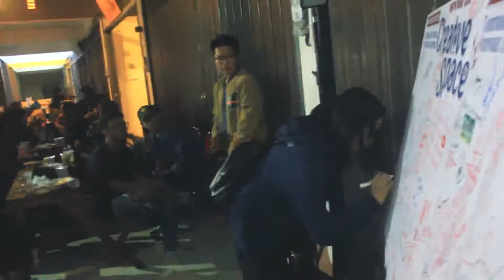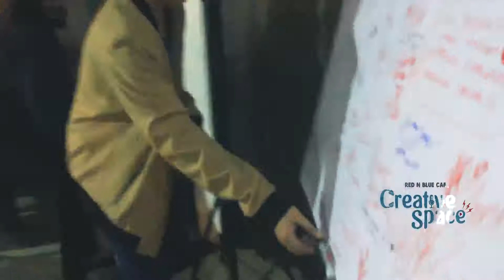TAHUN 2018 Hendri Saputra PERNAH ngapain aja sih ?